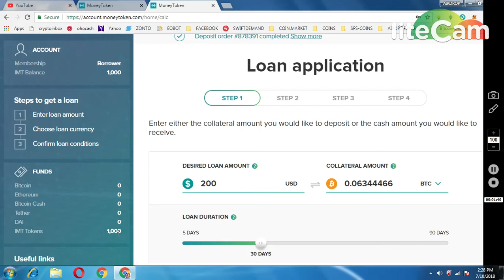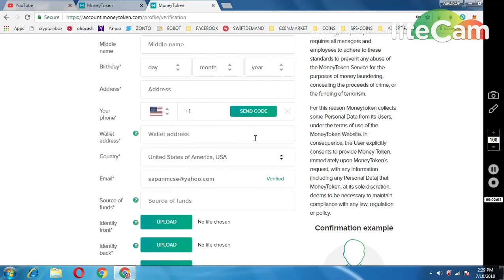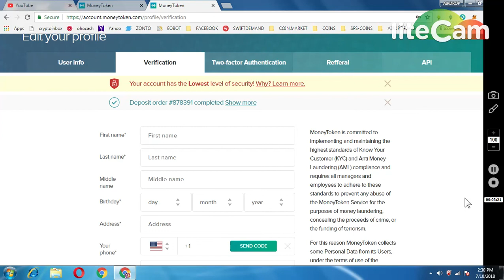1000 MONEY TOKEN RECEIVED || HOW TO CLAIM (WORTH 50$)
** NOTE :-
ISME JO ETH WALLET AND EMAIL USE KIYA VO HI DALANA HE BHAI LOGO